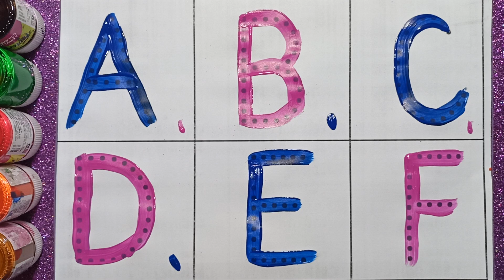A for Apple,B for Ball, Alphabets, छोटे बच्चों की पढ़ाई,kids class